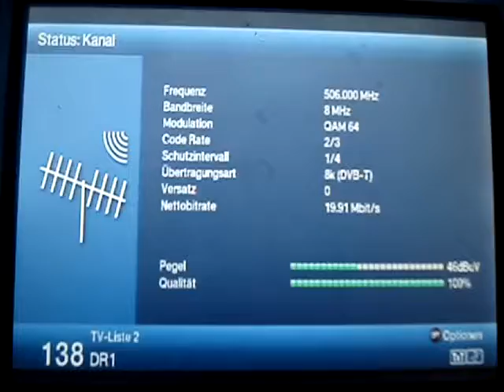12.11.2018, HWI1: DIGI TV 1 Fyn, K25 (1)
DIGI TV 1 Fyn, SFN Svendborg/Tommerup, K25. Der Sendesamvirket Fynboen zeigte einen Beitrag ohne EPG- bzw. SFI-Eintrag ("ingen Programinformation" = "Keine Programminformation").

DIGI TV 1 Fyn from SFN Svendborg/Tommerup on ch25. The Sendesamvirket "Fynboen" showed a broadcast without EPG (SFI) entry. ("ingen Programinformation" means "No program information available").

Content of "DIGI TV 1 Fyn"
DR 1
DR 1 Syn
DR Ramasjang
Fynboen (sendesamvirket)
TV2 Fyn Nyhedskanalen (TV2's regional service)